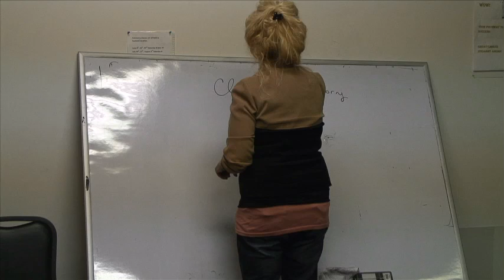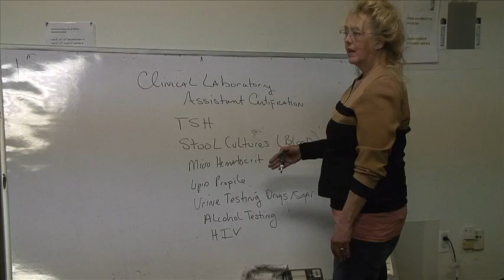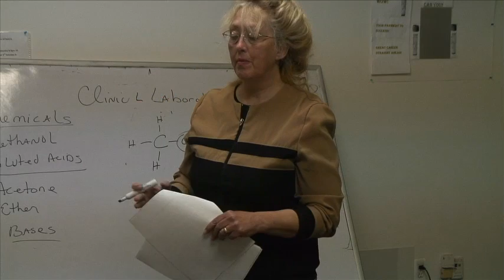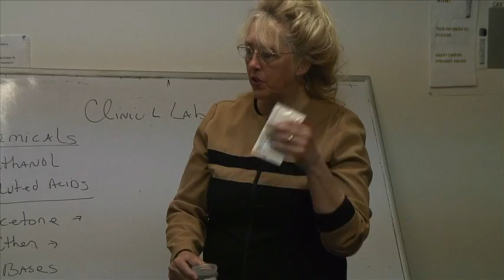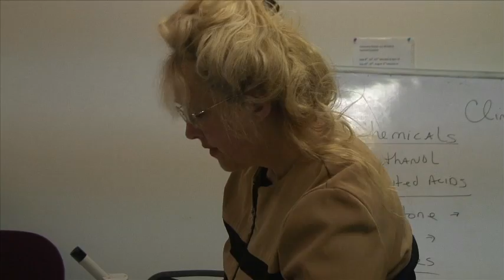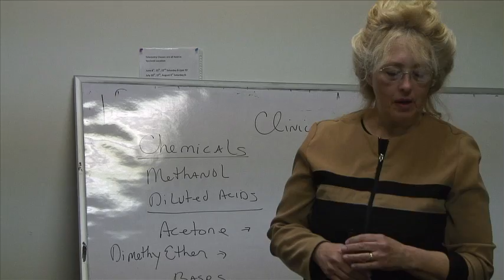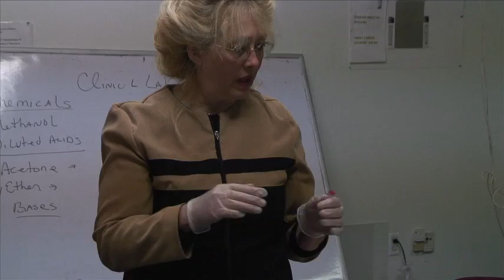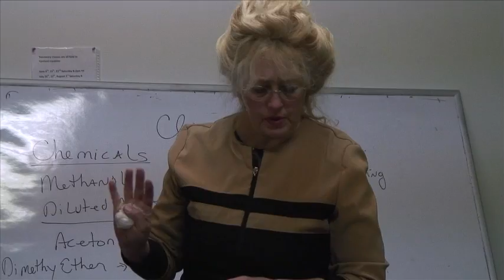PCT Clinical Lab 1 of 2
The following is our class on Clinical Laboratory Assistant.  Students will find questions and further reading within the online course.